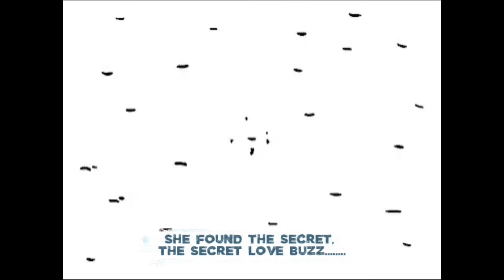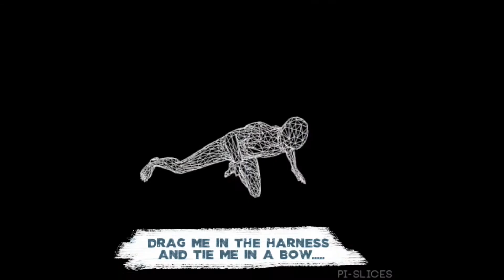Wedding Waltz Song- "Bobcat" by Water Tower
"I've been waiting for us to GLOW every single day..."

Do you know how to dance the waltz?

Just count to three.

now do it again.